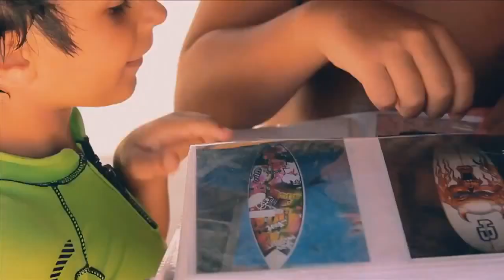Criolo - Roba a Cena Part.SNJ (Video-Clipel)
(Criolo)

"...alo...
nao deixa queto
o que foi ruim passo e
agora é so conquista
estilo assim sentimento"

to no jogo, criolo doido pra soma, snj
to no jogo, criolo doido pra firma, a sigla

estive por um ponto, estive por um triz
duro nao saber, como é ser feliz
a quimica do amor,
a que me causa dor
rapido e elegante como o voo do condor
o boxer cai [cai]
o assasino chora [chora]
ladrao nao faz amor, professor nao vai a escola
o sao fica loco, o fraco da as costas
o poeta assim escreve "...sao coisas que acontecem..."
o ser humano é capaz de criar tantas coisas
engaiola sua especie, faz a propria mae de troxa
coisas boas, quem enxerga coisas boas?
so aponta os meus defeitos e os defeitos das pessoas
o erro do irmao que ta preso sem boi
do catador de lixo que passo e ja foi
de quem é alcolatra
de quem ti namora
do pixador de murro
e da inosencia na derrota

[refrao]2x
quero me ergue
e se chora que vale a pena
roba a cena
quem é loco nao se aguenta
deus mostro o rap
fez do corpo a ferramenta...

o que me importa é se feliz, ai criolo que se diz?
muleque pedindo esmola no coraçao a cicatriz
muda de vida to por um triz
agua jora do chafariz
joga a moeda faz um pedido faze o bem foi o que eu quis
mas se errei, se eu errei me perdoa
o rap aqui é forte e resgata varias pessoas
prefiro a morte que a fome e o preconceito traz mazelas
nao fui eu que decretei eutanasia pra favela
mae chora de desgosto poe uma pa foi uma leva
se a opçao na curtiçao nao aguento tanta miseria
vamo canta pra espanta a maldade dessa terra
pois so o amor trara vitoria nessa guerra

[refrao]2x